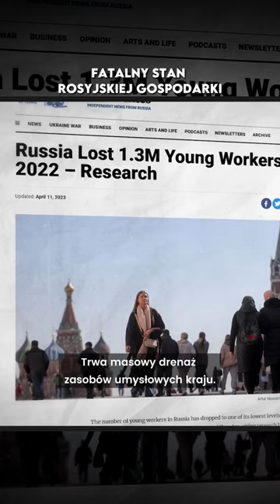Fatalny stan rosyjskiej gospodarki - Cały film w komentarzu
Produkcja: Hubert Walas
Analiza: Hubert Walas
Montaż i animacje: Łukasz Szypulski
Lektor: Hubert Walas
Shorts: Kacper Machniowski
Muzyka: Cody Martin - Arcadia